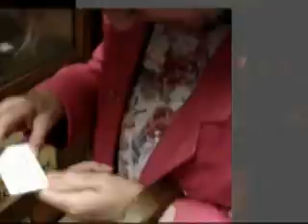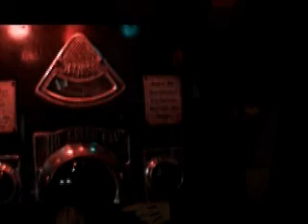Spirits graveyard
This video was previously on mesmoland, and now lives here with the nonsensicalchild in the mesmoland graveyard playlist.